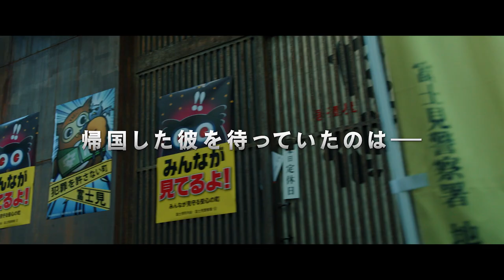映画『激怒』本予告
8月26日に公開される高橋ヨシキ長編監督デビュー作『激怒』の、本予告と場面写真が公開された。

■公開情報
『激怒』
8月26日(金)より、新宿武蔵野館、テアトル梅田ほか全国ロードショー
出演：川瀬陽太、小林竜樹、奥野瑛太、彩木あや、森羅万象
企画・脚本・監督：高橋ヨシキ
プロデューサー：森田一人、高橋ヨシキ、川瀬陽太
撮影：高岡ヒロオ
照明：岩丸晴一
特殊造形：藤原カクセイ
モーション・グラフィック：佐伯雄一郎
VFX スーパーバイザー：鹿角剛
日本映画／2021年／100分／スコープサイズ／ドルビーデジタル／映倫:R15+
(c)映画『激怒』製作委員会
配給：インターフィルム